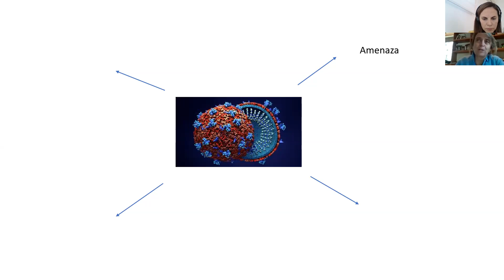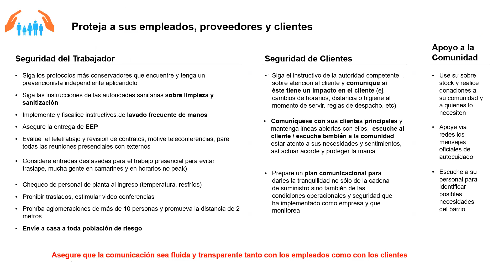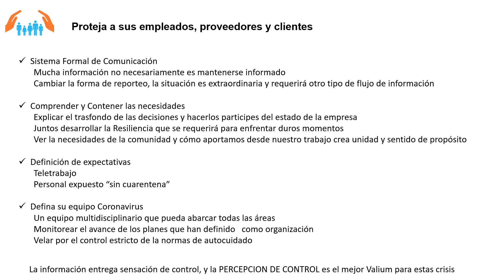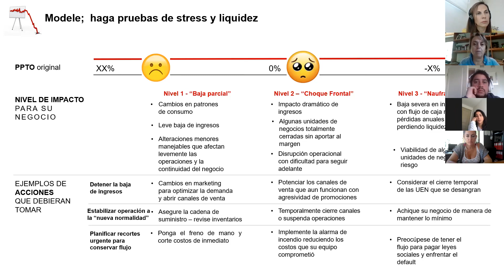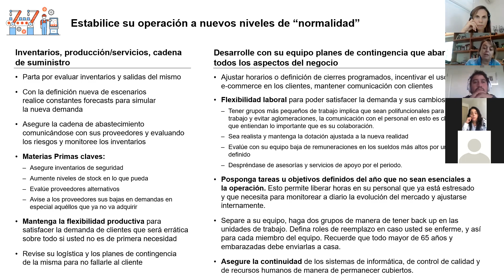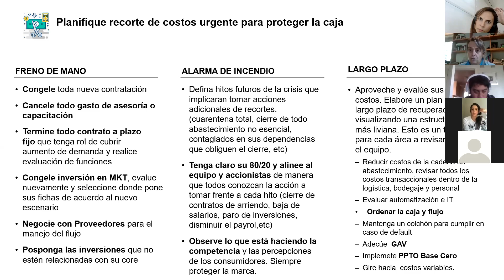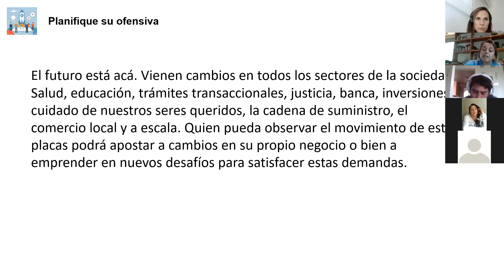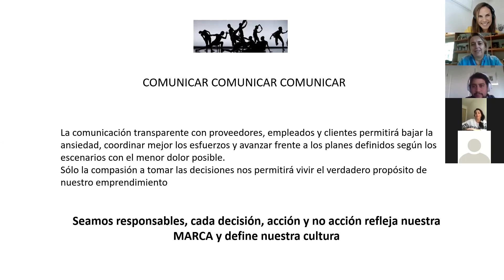[Webinar Endeavor] Mentora Paula Jaras: Tips para gestionar la empresa en tiempos de pandemia